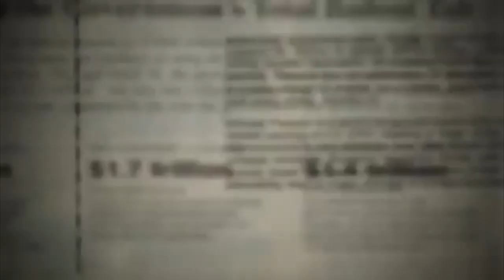Countz - Fat Cats (Music Video) ETV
Countz - Fat cats | ETV
Published by ETV.